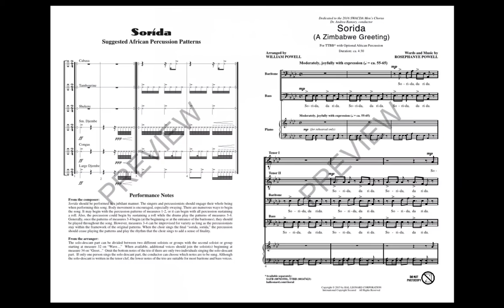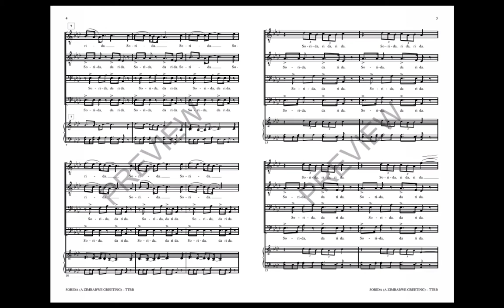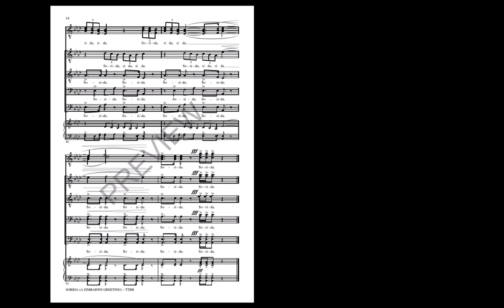Sorida (TTBB Choir) - Arranged by William Powell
Now available for men's voices! “Sorida” is a term of greeting in the Shona language of Zimbabwe, Africa, similar to “shalom” in Hebrew or “jambo” in Swahili. This original work features percussion, layered vocal patterns, and a joyful solo with both secular and sacred texts. An exciting concert procession or opener!